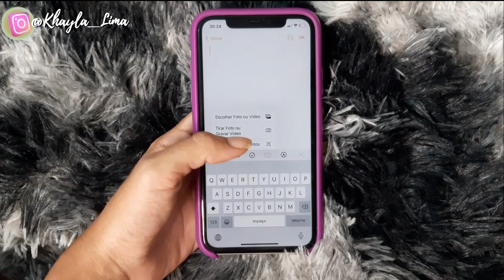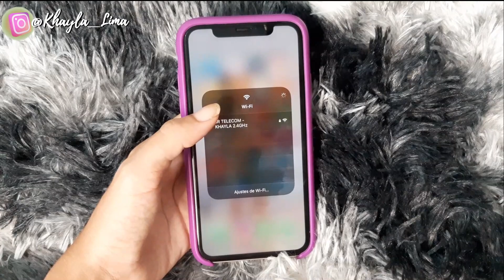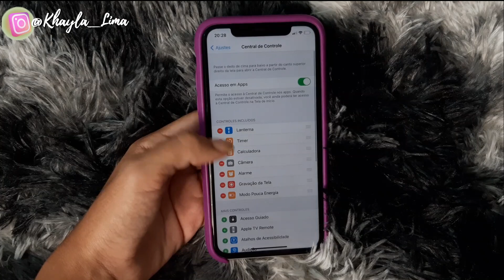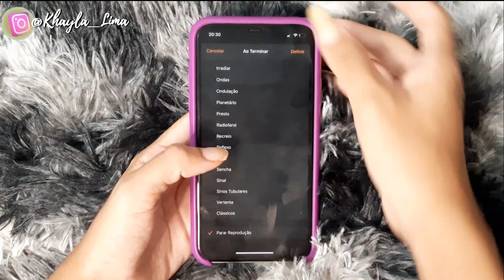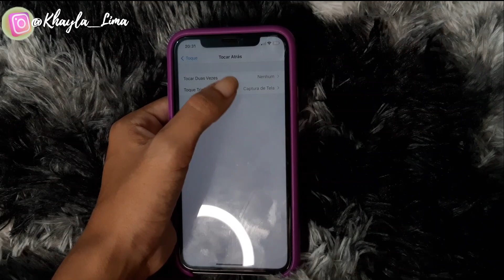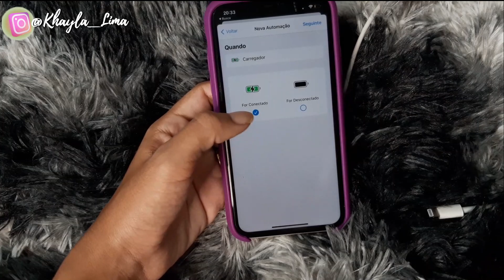TRUQUES E DICAS PARA IPHONE | Khayla Lima